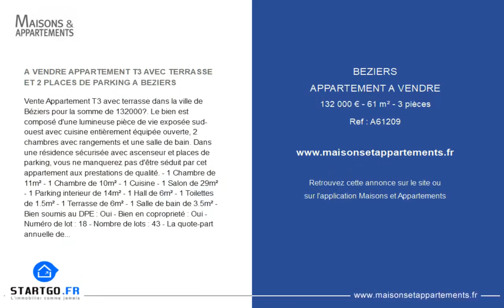BÉZIERS - APPARTEMENT A VENDRE - 132 000 € - 61 m² - 3 pièce(s)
Référence : A61209

A VENDRE APPARTEMENT T3 AVEC TERRASSE ET 2 PLACES DE PARKING A BEZIERS

Vente Appartement T3 avec terrasse dans la ville de Béziers pour la somme de 132000€. Le bien est composé d'une lumineuse pièce de vie exposée sud-ouest avec cuisine entièrement équipée ouverte, 2 chambres avec rangements et une salle de bain. Dans une résidence sécurisée avec ascenseur et places de parking, vous ne manquerez pas d'être séduit par cet appartement aux prestations de qualité. - 1 Chambre de 11m² - 1 Chambre de 10m² - 1 Cuisine - 1 Salon de 29m² - 1 Parking interieur de 14m² - 1 Hall de 6m² - 1 Toilettes de 1.5m² - 1 Terrasse de 6m² - 1 Salle de bain de 3.5m² - Bien soumis au DPE : Oui - Bien en coproprieté : Oui - Numéro de lot : 18 - Nombre de lots : 43 - La quote-part annuelle des charges payées par le vendeur (€) : 1100 - Soumis au statut de copropriété : Oui - Copropriété fait l'objet d'un plan de sauvegarde : Non - Syndicat est soumis à une procédure d'alerte ou de redressement : Non - Prix de vente (TTC): 132000 €* - *Honoraires Charge Vendeur - Affaire suivie par ARRUFAT LISBETH - Tel : - Barème honoraires *Barèmes des honoraires de Négociation TTC sur immeuble à usage d'habitation *Selon l'ordonnance n° 86/1243 du 1er décembre 1986 libérant les prix à compter du 1er janvier 1987, *nos tarifs sont les suivants (les honoraires sont à la charge des vendeurs). *TVA en vigueur 20% *L'ensemble des honoraires ne sont rémunérées qu'en cas de vente ou d'achat effectifs de votre bien par notre intermédiaire. *Ces honoraires peuvent être partagées lorsque plusieurs agences ou agents commerciaux participent à la réalisation de la transaction. *En cas de délégation de mandat, les honoraires applicables sont ceux de l'agence ayant reçu le mandat initial - De 0 à 100000 € : minimum de 5000 € à 10% - De 101000 € à 150000 € : minimum de 6000€ à 8% - De 151000 € à 200000 € : minimum de 8000€ à 7% - De 201000 € à 300000 € : minimum de 10000 € à 6% - De 301000 € à 500000 € : minimum de 15000 € à 5% - De 501000 € à 800000 € : minimum de 18000 € à 4% - A partir de 801000 € : 4%

Cette annonce vous est proposée par l'agence Start Go Beziers ARRUFAT

|2501119|